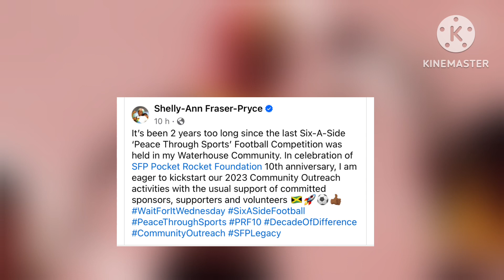WOW! Shellyann Fraser Makes BIG MOVE In Jamaica After ENDING HER SEASON…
Shellyann Fraser Makes BIG MOVE In Jamaica After ENDING HER SEASON.